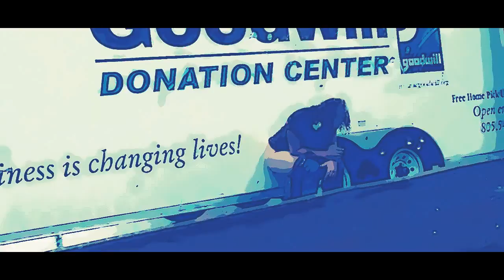What in the World is Happening? Funny video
Who would Ever Do This in Broad Daylight?